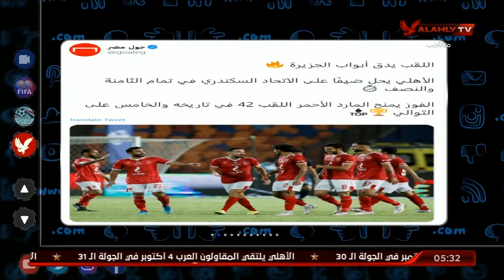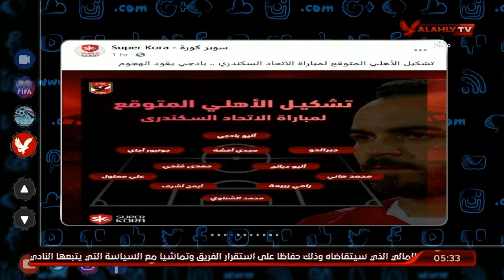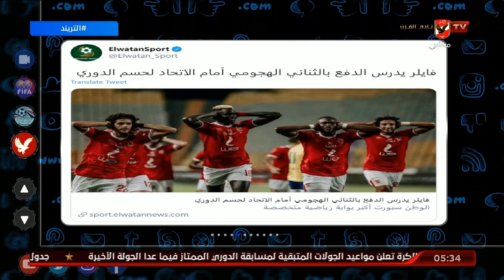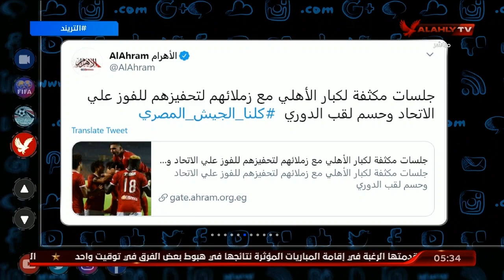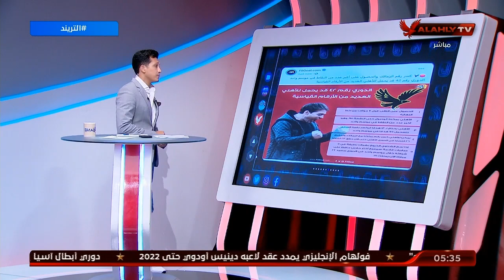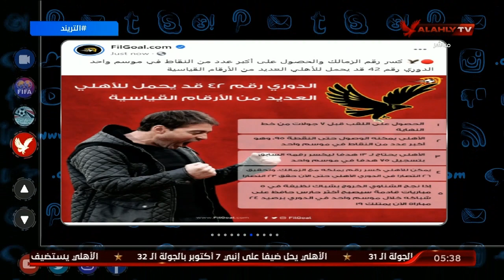أمير هشام : أهم ماجاء في تريند الأهلي | التريند